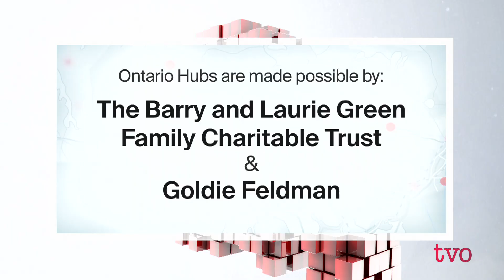Investigating a COVID-19 Outbreak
In April 2020, 80 per cent of the population - including staff and residents - at Brampton's Ontario Correctional Institute, a province-run facility, tested positive for COVID-19. The facility closed, making it the first in Ontario to do so in the pandemic, and remains so today. TVO.org assistant editor Ashley Okwuosa reports on the timeline of events, and what was done - or not done - to protect all involved.